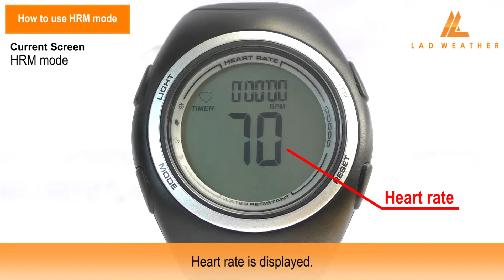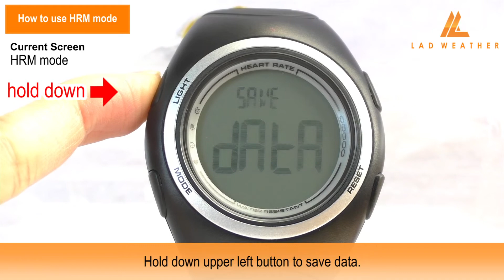How to use HRM mode | HEART RATE MASTER II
This is instruction video for LAD WEATHER, HEART RATE MASTER II.

This video explains "How to use HRM mode" in detail.
LAD WEATHER, HEART RATE MASTER II is a sports watch with heart rate monitor.
You can easily check your heart rate and control intensity of your training, with this heart rate monitor watch.

Besides that, it shows various data helpful for your training such as calorie consumption, and how long you exercise.

We upload this video so that you can make good use of this multi-functional watch.

[All the functions of LAD WEATHER, HEART RATE MASTER II]
Day and date calendar, 12-24h switchable watch, Exercise time, Heart rate (Current/Maximum/Average), Calorie consumption, Exercise intensity,
Record target heart rate, Alarm related with heart rate, Data history, Alarm, Stopwatch, Backlight

[ The list of video descriptions for LAD WEATHER heart rate master II ]